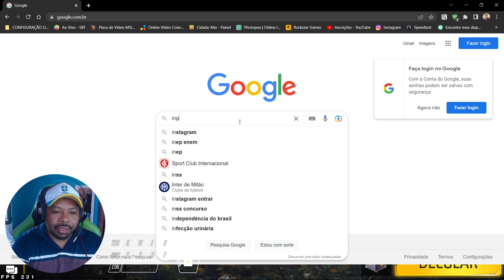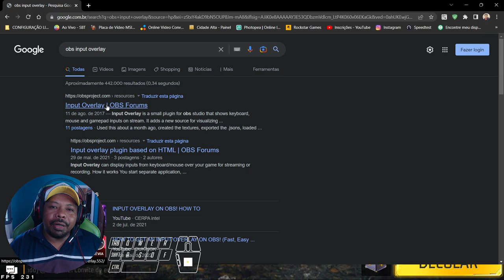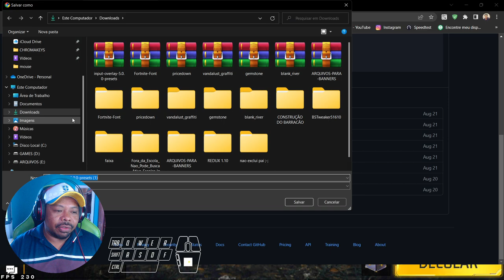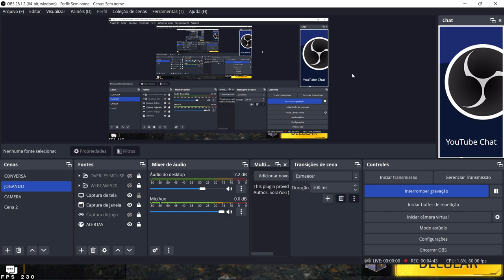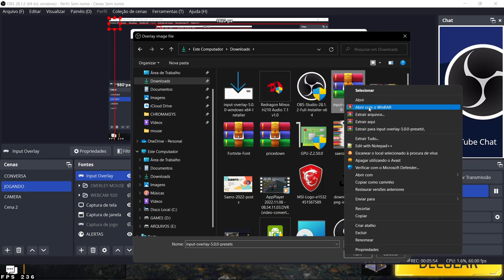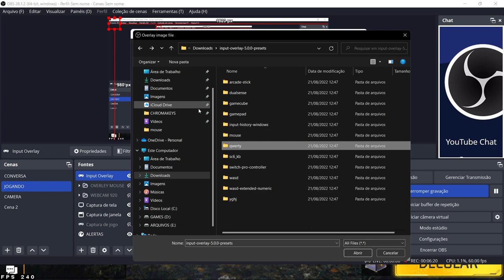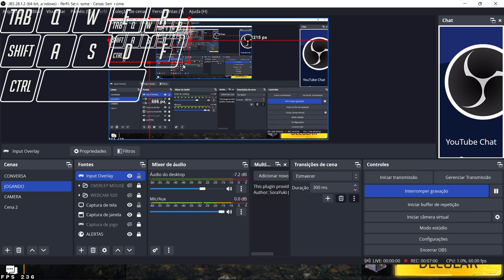COMO COLOCAR TECLADO E MOUSE NA TELA DO OBS STUDIO | INPUT OVERLAY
Como colocar as teclas do teclado overlay na tela do obs studio, como fazer live mostrando o teclado e o mouse na tela do obs, mostrar qual tecla aperto no obs studio, como mostrar o mouse clicando na tela, fazer live mostrando as teclas precionadas na tela, como mostrar qual botao do mouse aperto quando jogo na tela do obs studio,